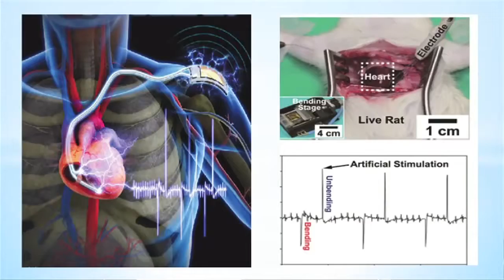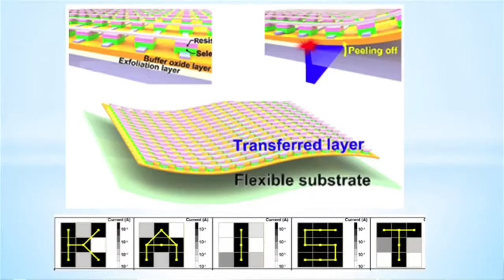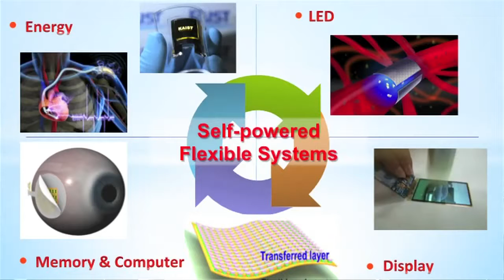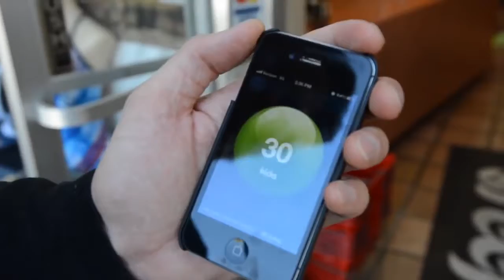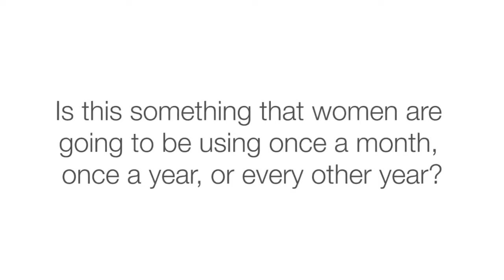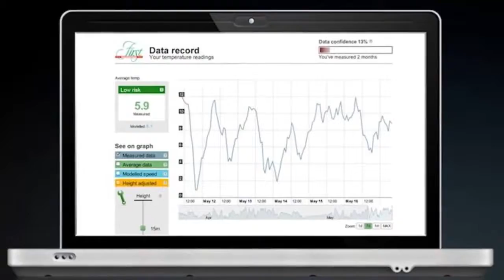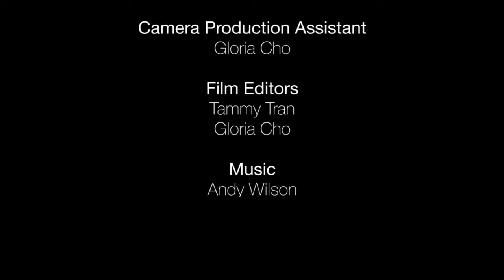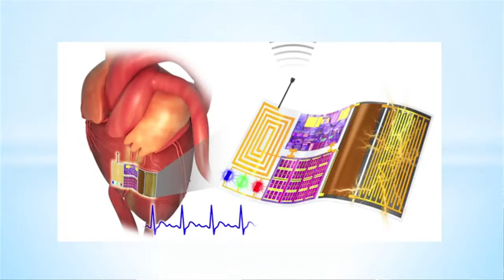Science Documentary: Flexible Tech, Flexible Wearable Technology, a Documentary on Future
Science Documentary: Flexible Tech, Flexible Wearable Technology, a Documentary on Future Technology Visions of the future Nature itself is, in a way, the largest social network. We as humans.

Science Documentary: Graphene, Nanomaterials, a Documentary on Nanotechnology We use nanotechnology and nanomaterials every day or our lives. They are in sporting goods, microelectronics,.

Science Documentary: mented Reality,Virtual Reality,Wearable Computing mented Reality allows you to access information where ever you are, at any time. The information is put out into.